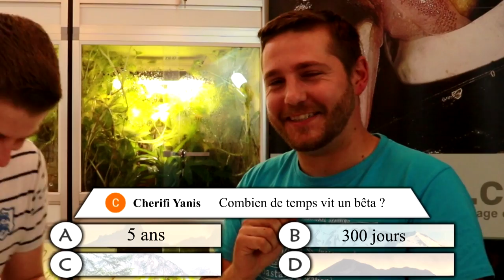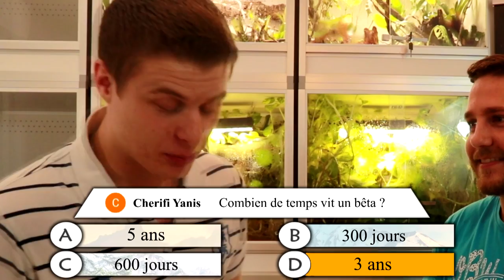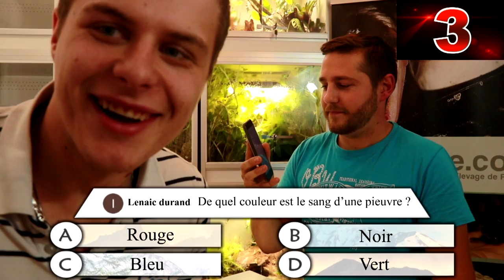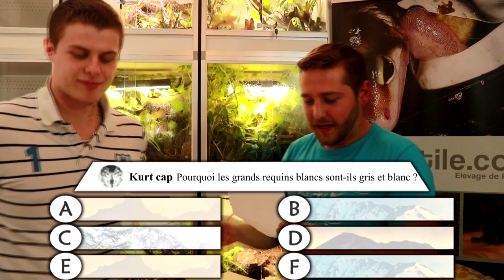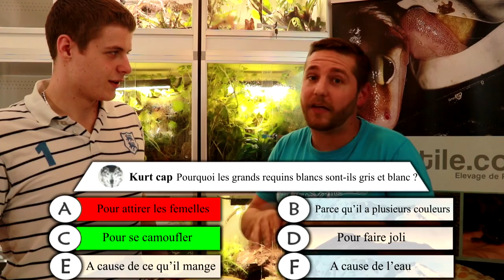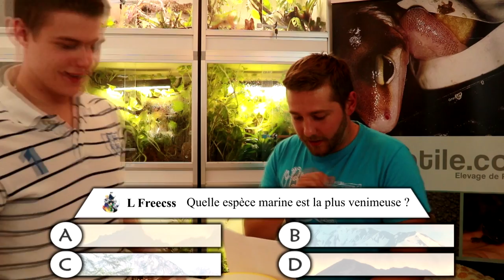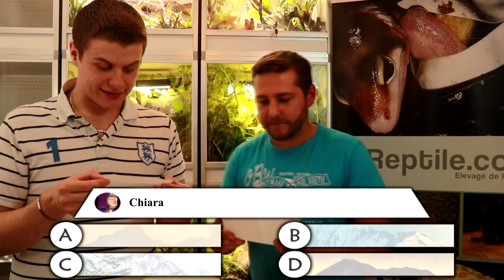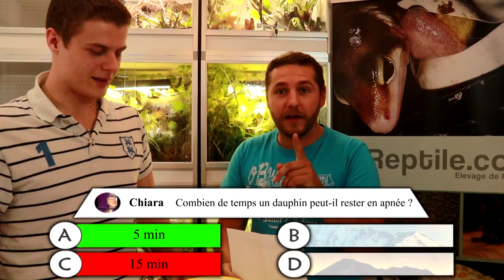ANIMALIA #2 - L'animal le plus venimeux des océans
Épisode #2 de ANIMALIA ! par EUBLEPHARIS. LES ANIMAUX MARINS. Aujourd'hui on parle de pieuvre, de venin et de requin !

Partenaire :
-5% avec le code EUBLEPHARIS5

Musiques :
◾️ Happy Upbeat and Fun Ukulele Background Music - by AShamaluevMusic

Merci à JonJon pour sont aide au tournage de la vidéo et au montage.